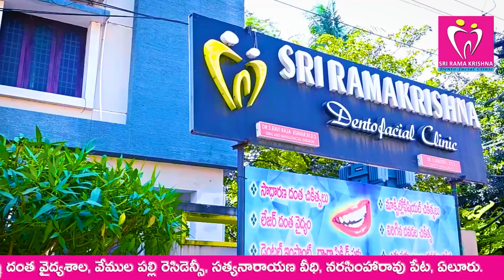ఎన్నికల వేళ రాజకీయ పార్టీల మాటల దాడిapelections2024